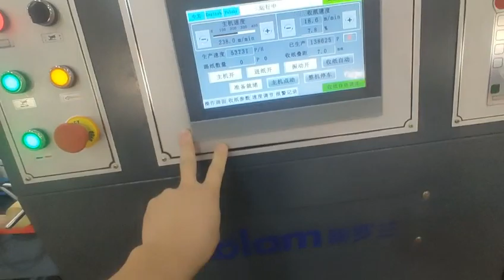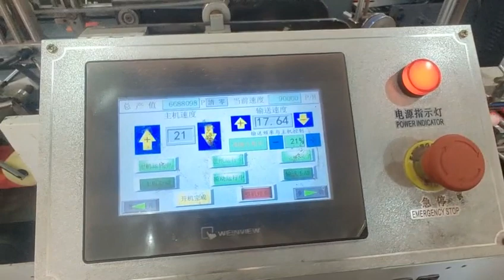GK-GS envelopes making machine